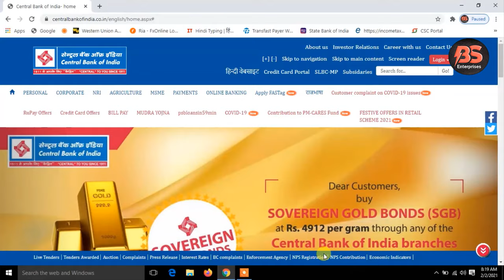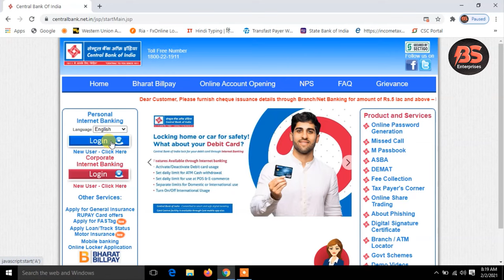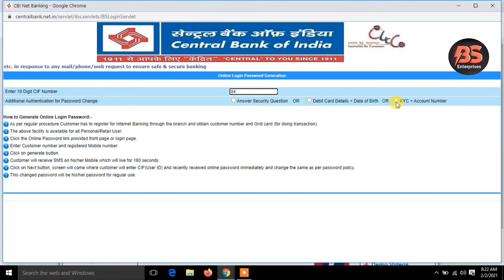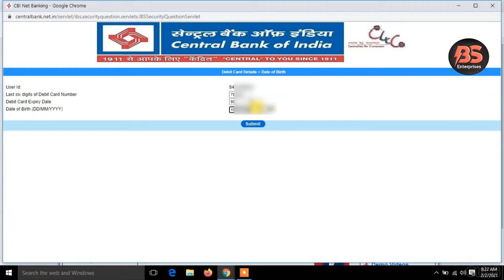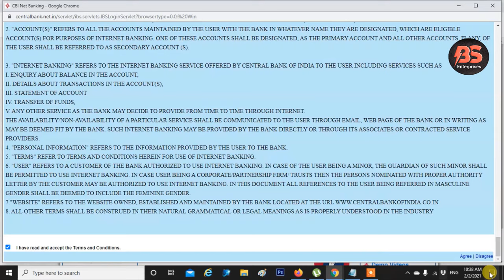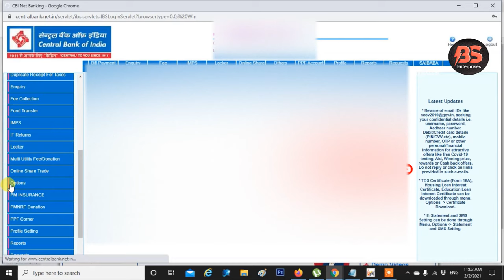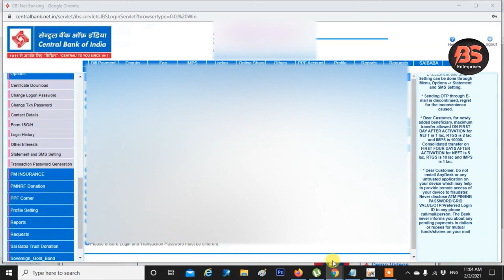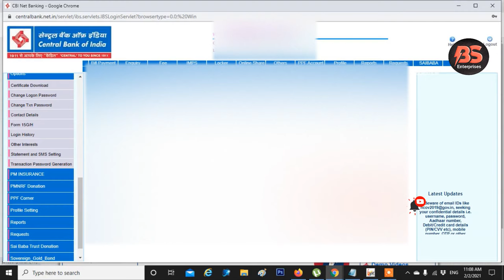How To Activate Netbanking Central Bank Of India -2023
CBI net banking kaise banaye mobile se
CBI internet banking kaise activate karein

TIMESTAMPS FOR THIS VIDEO-:
00:00​  Intro internet banking
00:48​ Internet banking process
06:55 internet transaction password process
08:53 conclusion and thanks